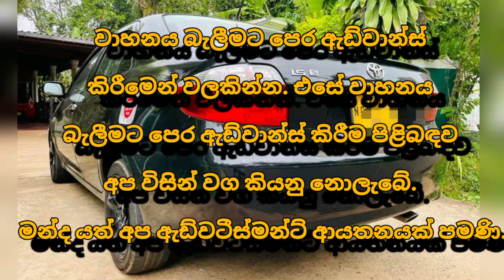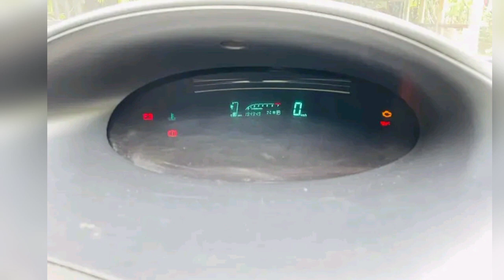Car for sale | low price car | ikman.lk car | ikman.lk vehicle